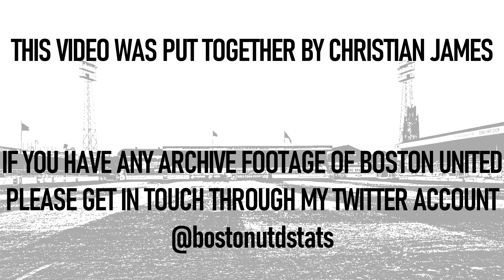Memories of York Street & footage from 1955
Crowd and match footage from the 1955 visit of Scunthorpe United to York Street. Note the partially constructed York Street End, which still stood when the ground closed in 2020.

United supporters Ron Heslam & Jack Bradshaw contribute with their memories of the ground (filmed 2001).